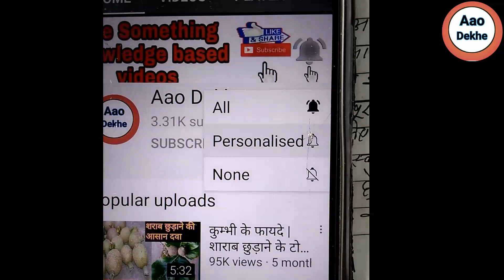शरीर स्वस्थ रखना हो तो जानिये एलोवेरा के चमत्कारी लाभ | alovera ke fayde in hindi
is video me शरीर स्वस्थ रखना हो तो जानिये एलोवेरा के चमत्कारी लाभ,alovera ke fayde in hindi ke bare me jankari di hai

1. शरीर स्वस्थ रखना हो तो जानिये एलोवेरा के चमत्कारी लाभ
2. alovera ke fayde in hindi
3. aloe vera for hair growth
4. aloe vera ke fayde hair ke liye
5. aloe vera for hair
6. alo vera gel for face
7. aloe vera gel for hair
8. benefits of aloe vera gel
9. how to use aloe vera
10. aloe vera benefits for face
11. gwarpatha ke fayde
12. घृृतकुमारी
13.घृतकुमारी स्वरस के फायदे
14. घृृतकुमारी का पौधा
15. gwar patha ka upyog
16. एलोवेरा

Muli patti ke fayde- ://youtu.be/CUWEYAFvVG8